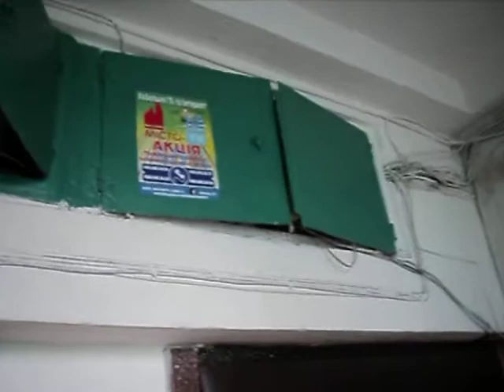Как правильно установить сигнализацию